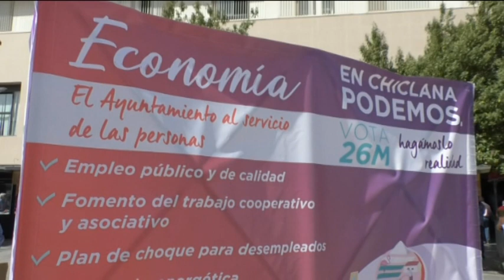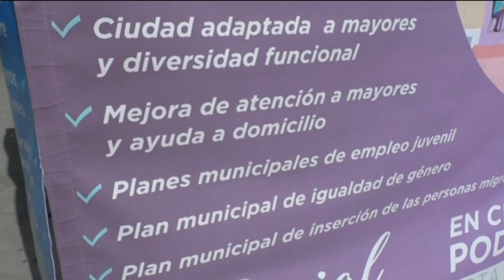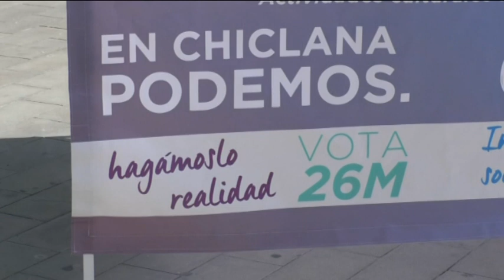PROYECTOS PODEMOS CHICLANA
Podemos ha dado a conocer los pilares de su programa cultural, social, medioambiental y económico. La formación propone un bono social del agua y un bono social eléctrico y entiende que hay que reorientar los impuestos y conseguir unos presupuestos participativos. Podemos apuesta por un PGOU que sea de todos.